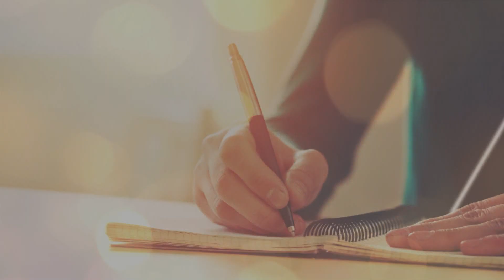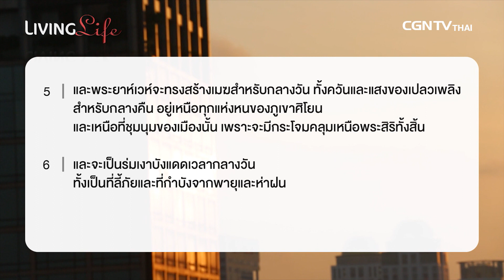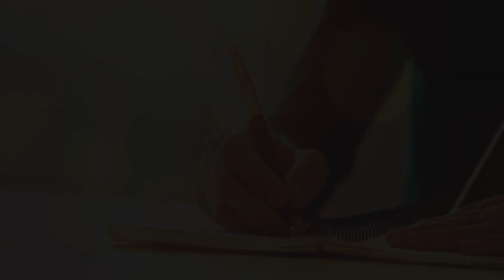18082017 วันนี้เรามาเฝ้าเดี่ยวกันใน อิสยาห์ บทที่ 4 ข้อ 2 ถึง 6 กับ อ.ปราชญา วิสุทธิยาห์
ความสำเร็จที่มาจากพระเจ้า...
มีหลายครั้งที่เราประสบความสำเร็จ ไม่ว่าจะเป็นการเรียน การงาน หรือสิ่งใดก็ตาม
เหตุการณ์เหล่านี้ ล้วนแต่อยู่ในการจัดเตรียมและแผนการของพระเจ้า ที่มีมาถึงเราทุกคน
ให้เรานั้นจะรู้สึกขอบคุณพระเจ้า และระลึกถึงพระคุณของพระองค์ที่มีต่อเราในทุกๆวัน
และวันนี้มาร่วมเฝ้าเดี่ยวด้วยกันกับ อ.ปราชญา วิสุทธิยาห์
ได้ที่ รายการ Living Life ในพระธรรม อิสยาห์ บทที่4 ข้อ 2-6